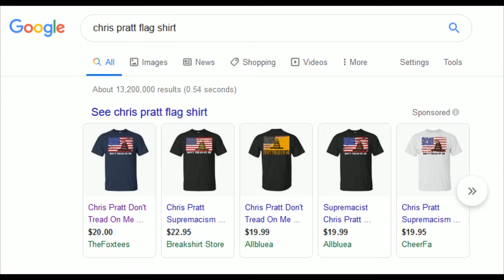DDoS- Is Starlord a Racist?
When Chris Pratt is spotted in a t-shirt with the Gadsden flag on it, people start calling him a white supremacist.